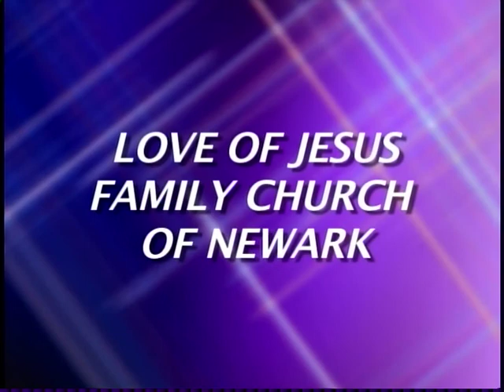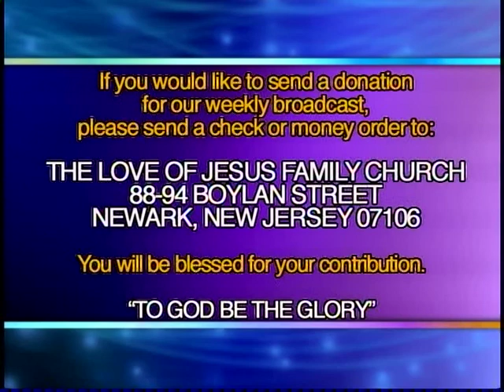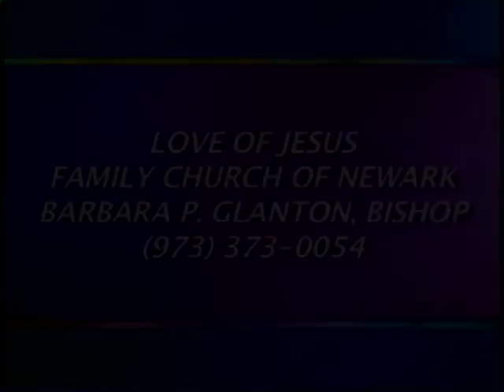lojn-"It's Your Faith"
Religion Program on WMBC Network
Broadcast Aired May 20, 2015 - Every Wednesday Morning at 7am
"Series of Faith"